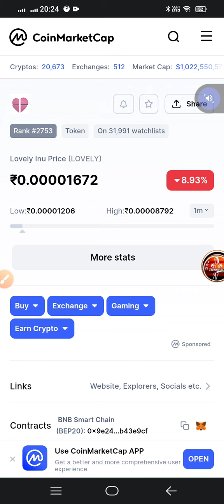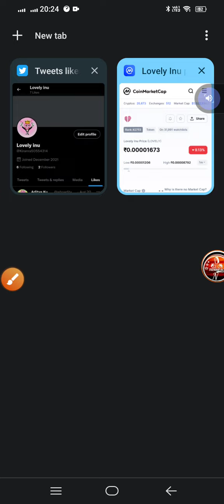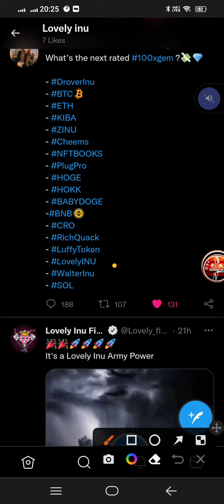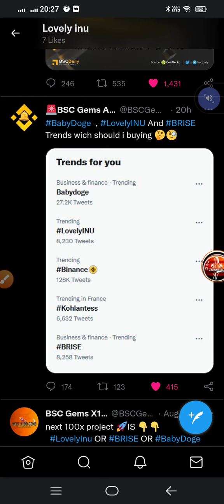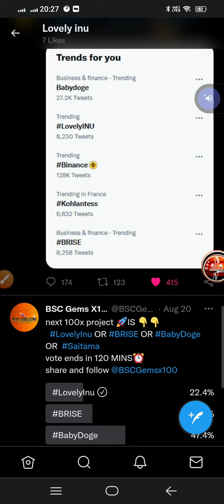LOVELY INU BINANCE LISTINGS CONFIRMED🥳Lovely inu coin news today /Lovely inu coin/Lovely inu finance